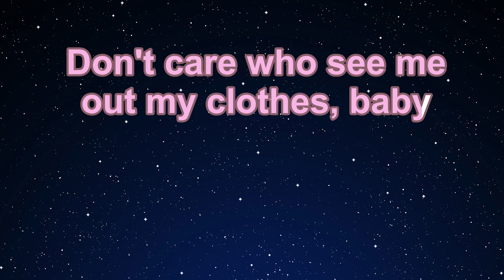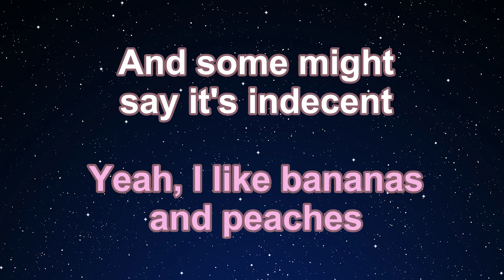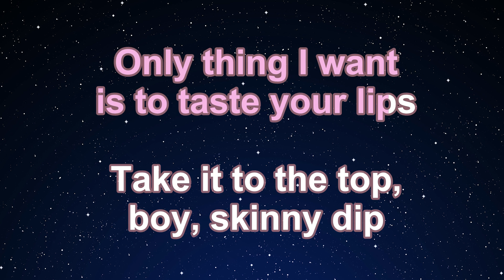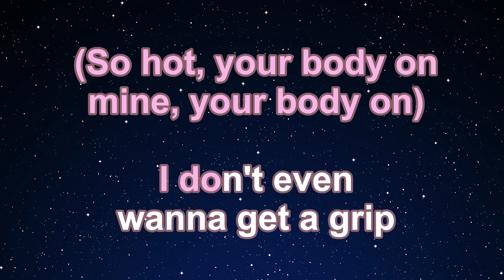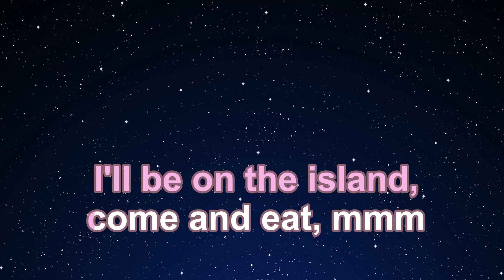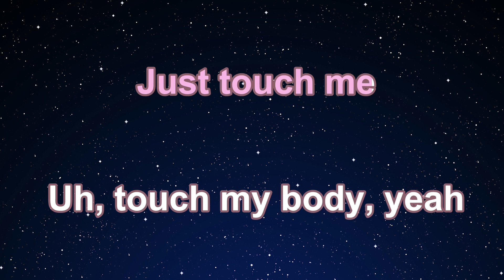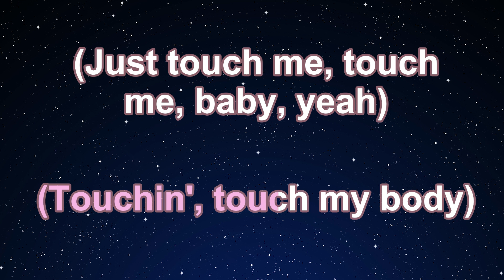Karaoke♬ Naked - Doja Cat 【No Guide Melody】 Instrumental